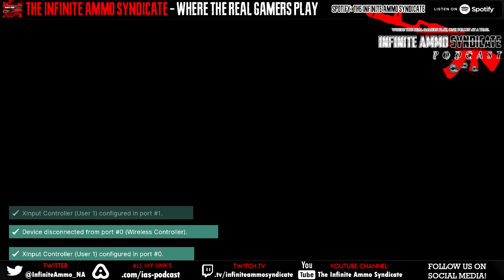Infinite Ammo Throwdown - Teenage Mutant Ninja Turtles: Tournament Fighters Champion Edition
"Let's kick shell!" Here's our Parsec tournament for TMNT: Tournament Fighters Champion Edition. As a bonus we actually had a co-creator of the ROM hack join the call with us for this one. We really hope you enjoy this fun, crazy, and informative session.